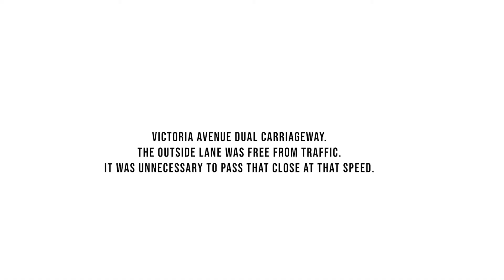Too Close For Comfort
Another 2021 Aubergine candidate, this time going to the driver who while travelling along a dual carriageway, with no other vehicles anywhere near us, decided to pass far too close for comfort at high speed, when there was absolutely no need to.